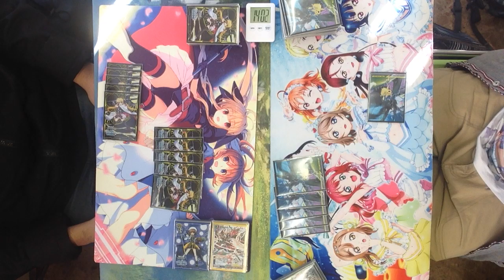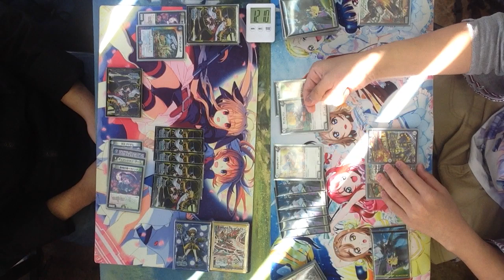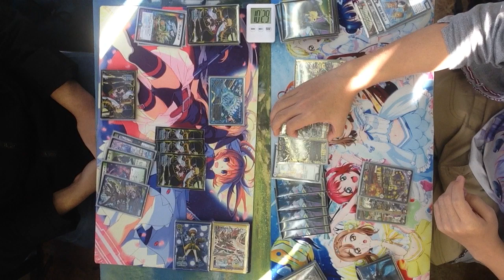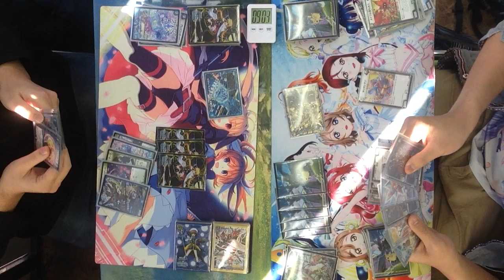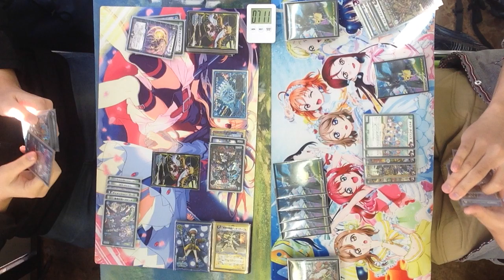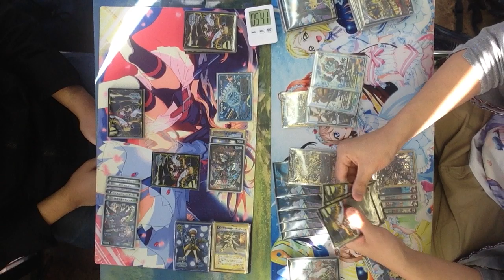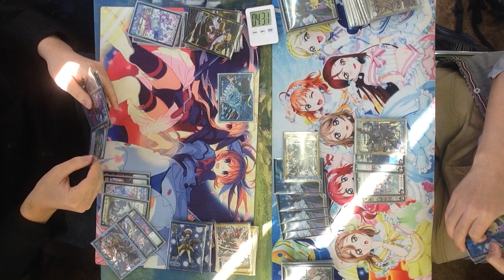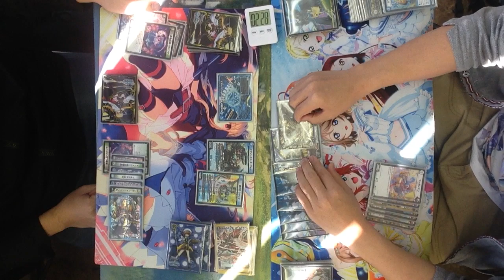11/2 デュエル・マスターズ公認大会「デュエバトル」決勝＠どーらく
デュエル・マスターズ公認大会「デュエバトル」
11/2　トレカ・オモチャのどーらくでの決勝戦の模様です。